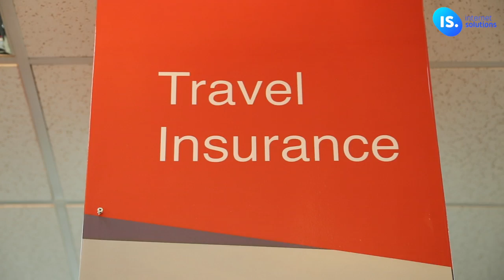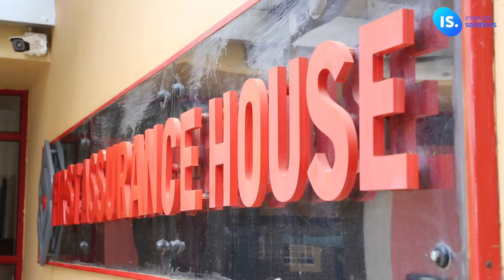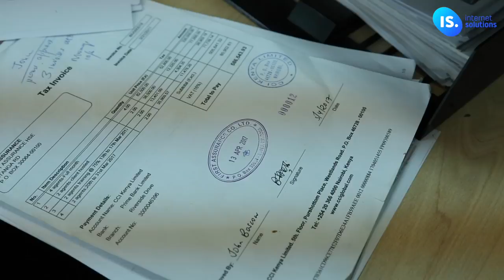First Assurance on how technology is transforming the healthcare industry.